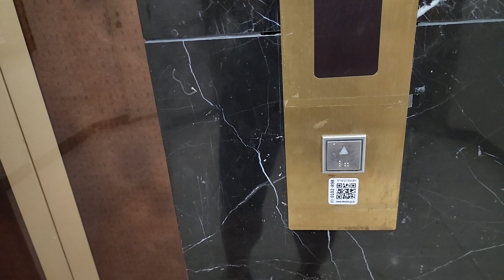서울특별시 중구 퇴계로 72 (회현동1가) 남산SK리더스뷰 나머지구간 4 티센크루프엘리베이터 탑사기 (화질개선 재촬영)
원활한 탑사진행을 위해 B2층에서 시작했으며, 용량판에 제 얼굴이 보인 점 양해바랍니다.